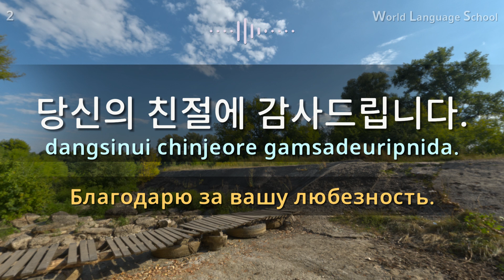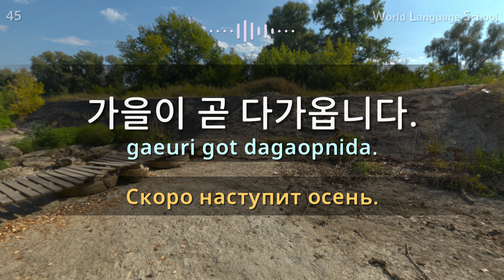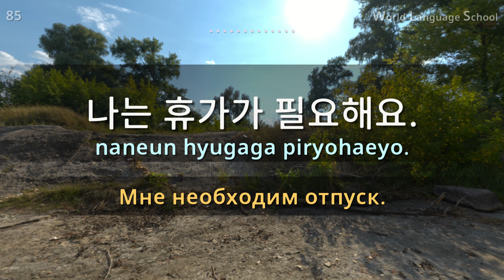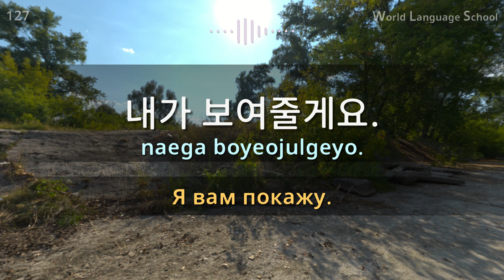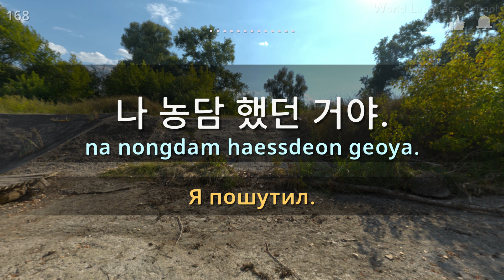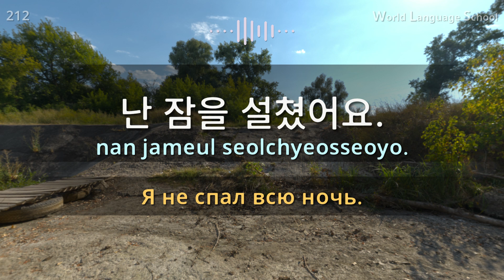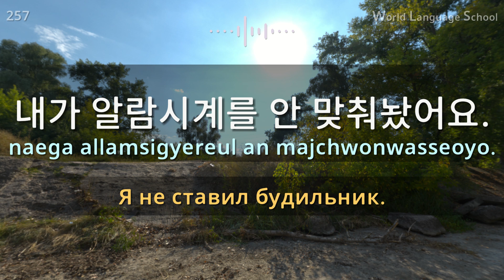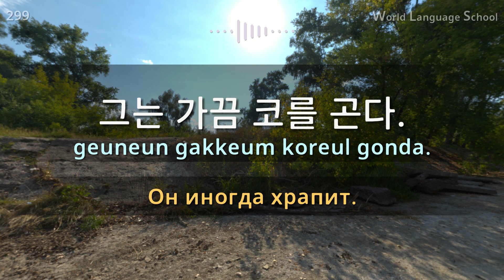Корейский / Type F F- F F F [Section 1] Повседневная разговорная речь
Корейский / Type F F- F F F [Section 1] Повседневная разговорная речь / Короткие и простые 300 предложений.

Здравствуйте!
Самыми эффективными методоми изучения иностранного языка являются "аудирование" и "разговорная речь". Они являются основой изучения всех языков и обязательным процессом, через которого проходят все учащиеся иностранных языков.

Мы разработаем стратегию автоматического запоминания предложений, путем повторного прослушивания аудиоразговора носителей языка.
Послушайте и посмотрите аудио и видеоматериалы и попробуйте повторить их в слух.

Мы выбрали для вас набор фраз, наиболее часто используемых носителями языка.
Мы будем постоянно создавать новые наборы, чтобы наши читатели могли легко, быстро и систематично изучать язык.

Слушайте аудиоматериалы непрерывно и повторяйте за ними!
Спасибо.

[Types]
Pronunciation from a native.
Female : F
Male voice : M

Поделись, пожалуйста.
Спасибо.